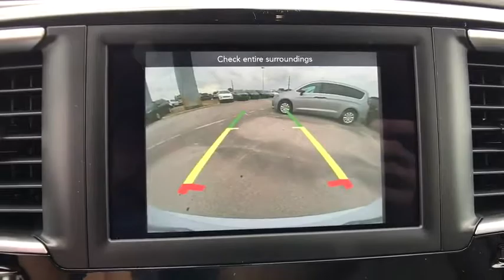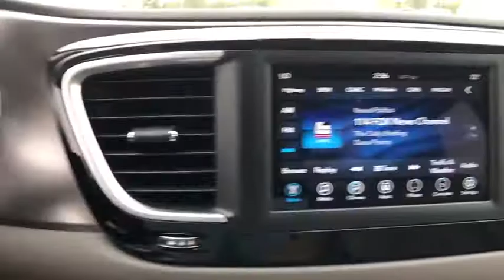2018 Chrysler Pacifica Orlando, Deltona, Sanford, Oviedo, Winter Park, FL R103782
2018 Chrysler Pacifica Touring Plus - Stock#: R103782 - VIN#: 2C4RC1FGXJR103782

SAFETYTEC  -inc: ParkSense Rear Park Assist w/Stop  Blind Spot & Cross Path Detection,TRANSMISSION: 9-SPEED 948TE FWD AUTOMATIC  (STD),KEYSENSE,SECURITY GROUP  -inc: Remote Start System  Security Alarm,QUICK ORDER PACKAGE 27W  -inc: Engine: 3.6L V6 24V VVT UPG I w/ESS  Transmission: 9-Speed 948TE FWD Automatic,ENGINE: 3.6L V6 24V VVT UPG I W/ESS  (STD),SINGLE REAR OVERHEAD DVD SYSTEM  -inc: Overhead 10-inch LCD TFT screen  single-disc DVD player  AUX inputs (HDMI  USB  RCA Jack  video camera  CD  MP3  and video games)  two (2) IR headphones and a remote control,8 PASSENGER SEATING,BRIGHT WHITE CLEARCOAT,TIRE & WHEEL GROUP  -inc: Wheels: 18 x 7.5 Aluminum  Nexen Brand Tires  Tires: P235/60R18 BSW AS,Front Wheel Drive,Power Steering,ABS,4-Wheel Disc Brakes,Brake Assist,Aluminum Wheels,Tires - Front All-Season,Tires - Rear All-Season,Heated Mirrors,Power Mirror(s),Rear Defrost,Privacy Glass,Intermittent Wipers,Variable Speed Intermittent Wipers,Rear Spoiler,Third Passenger Door,Fourth Passenger Door,Power Third Passenger Door,Power Fourth Passenger Door,Remote Trunk Release,Power Liftgate,Power Door Locks,Fog Lamps,Daytime Running Lights,Automatic Headlights,AM/FM Stereo,Satellite Radio,MP3 Player,Telematics,Auxiliary Audio Input,Steering Wheel Audio Controls,Power Driver Seat,Driver Adjustable Lumbar,Bucket Seats,Rear Bucket Seats,Adjustable Steering Wheel,Trip Computer,Power Windows,3rd Row Seat,Keyless Entry,Keyless Start,Universal Garage Door Opener,Cruise Control,A/C,Rear A/C,Climate Control,Multi-Zone A/C,Cloth Seats,Driver Vanity Mirror,Passenger Vanity Mirror,Driver Illuminated Vanity Mirror,Passenger Illuminated Visor Mirror,Floor Mats,Smart Device Integration,Bluetooth Connection,Engine Immobilizer,Traction Control,Stability Control,Front Side Air Bag,Tire Pressure Monitor,Driver Air Bag,Passenger Air Bag,Front Head Air Bag,Rear Head Air Bag,Passenger Air Bag Sensor,Knee Air Bag,Child Safety Locks,Back-Up Camera